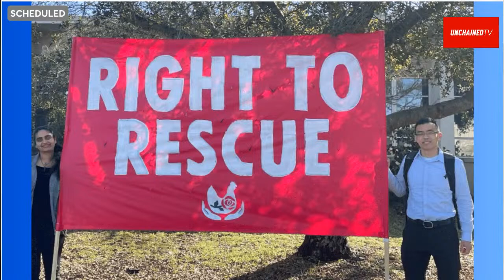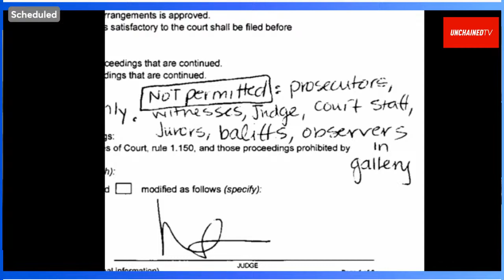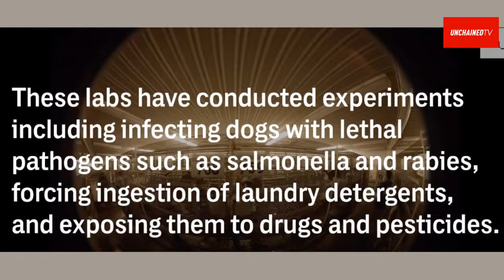BREAKING: Wayne Hsiung Speaks About His Trials!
Dxe Co-Founder and leader of the Open Rescue Movement talks to UnchainedTV about his recent California conviction and the shocking, dropping of all felony charges against him in a 2017 Beagle Open Rescue case in Wisconsin, days before trial was set to start. You could call it a big victory for animal rights. Most people would be thrilled to avoid the possibility of 16 years in prison. But, the incredibly courageous Wayne Hsiung is not happy that he doesn’t get to show the world what’s happening to beagles in a court of law, arguing the real crime is animal cruelty, not rescuing. Wayne was just published in the Harvard Law Review at the same time as his law license is getting suspended due to his convictions in the Sonoma County Open Rescue trial. Joining him is noted attorney Mirais Holden. CALL IN & ask your questions of this extraordinary legal team at 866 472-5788